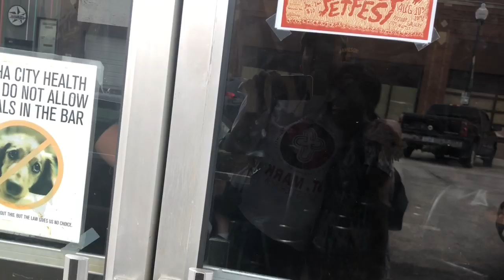VEDA DAY 10 - Fish Fry